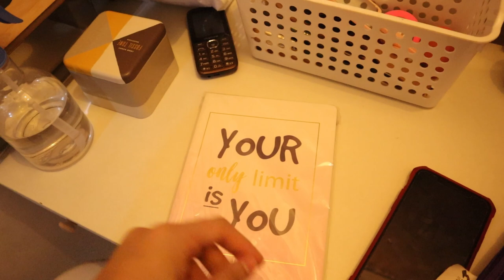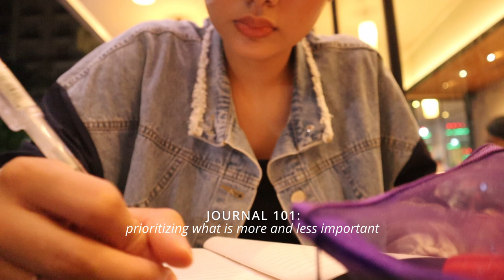TRYING SOMETHING NEW | Basement Salon Hair Day | Coffee Date Alone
WATCH IN HD for better filming

Hi guys! As you can see, I am trying something new! Trying to add some spice in my vlog. This is just a random vlog though it’s really important for me ‘cause it’s my first time using different editor app and amazing music from thematic

Thank you so much and enjoy watching!

Be kind to me as again, this is my first time trying to be soooo aesthetic in my vlog xoxo.

S H O P E E  L I N K S

Also a big thanks to BASEMENT SALON SM AURA for my free hair day treat! Everyone is really accommodating and service is excellent! Desired hair achieved! Have a glimpse of my before and after video.